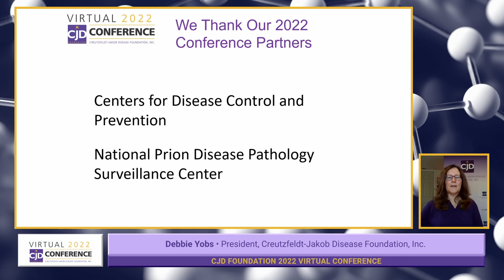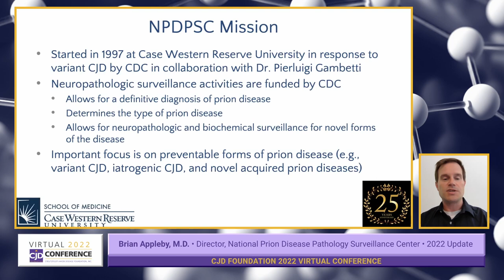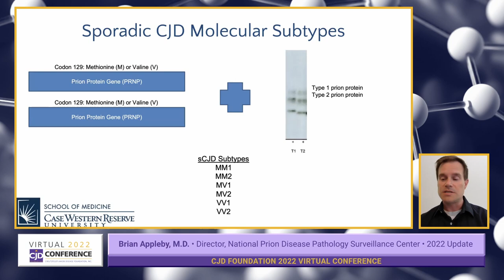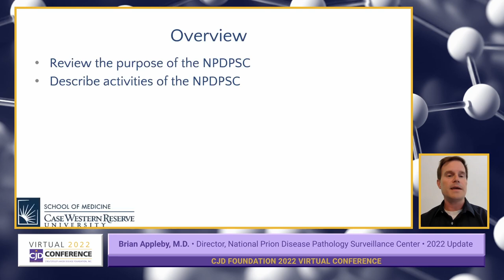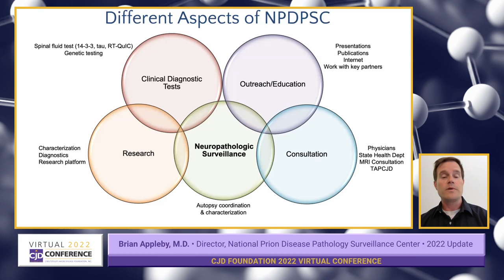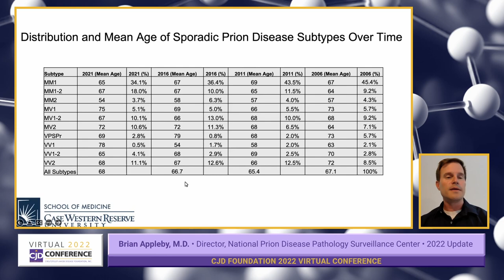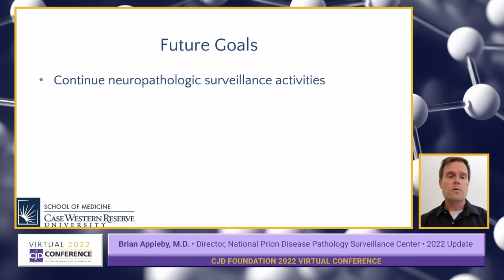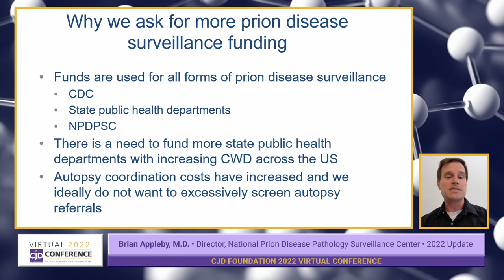2022 Virtual Conference: National Prion Disease Pathology Surveillance Center (NPDPSC) Update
Presented by: Dr. Brian Appleby, Director, National Prion Disease Pathology Surveillance Center